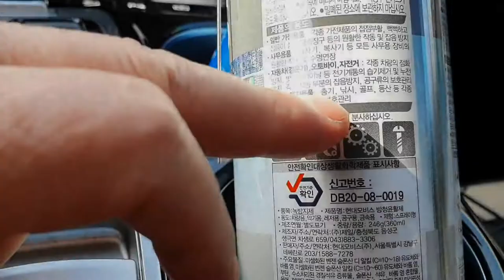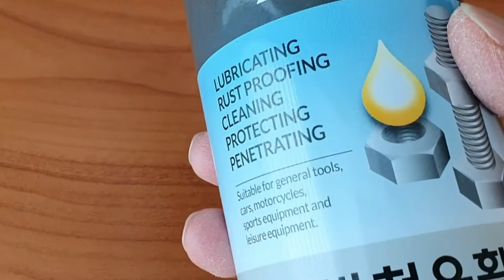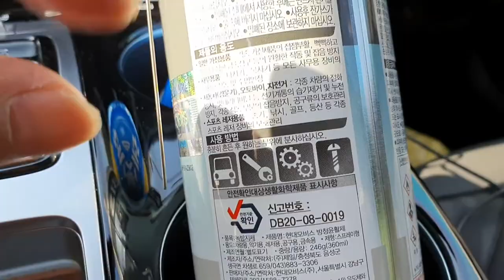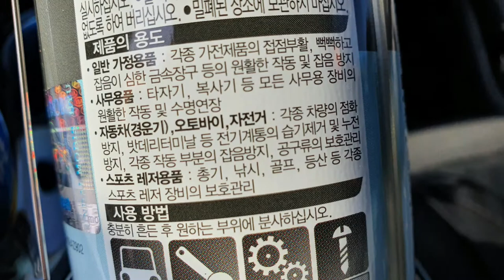[투싼 /자동차용품 / 방청윤활제]자동차 방청윤활제 어떻게 사용하나? How use and where use to car LUST - INHIBITOR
자동차의 방청윤활제를 어디에 어떻게 사용하는 가를 보여준다
 방청윤활제는 자동차의 찌든떼나 기름떼를 제거하거나 잡음을 제거하거나 금속을 보호하고 녹을 제거하거나 뻑뻑한 제품의 기능을 부드럽게 해주는 기능을 해 주는 금속표면 세정제이다
 이것은 마트나 다이소나 인터넷으로 구매가 가능하며 가격은 5천원에서 1만원 사이에 형성되어 있다